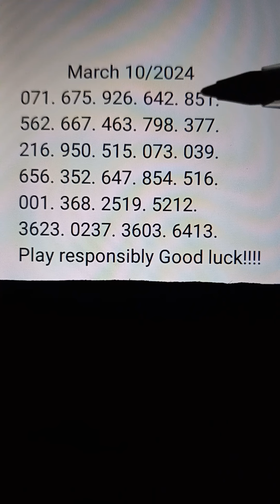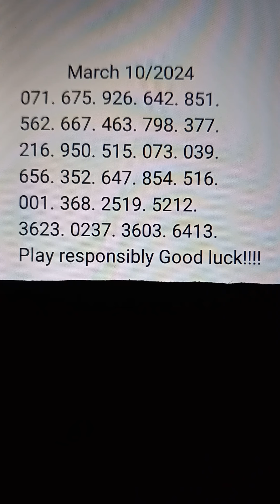March 9th and 10th lottery suggestions